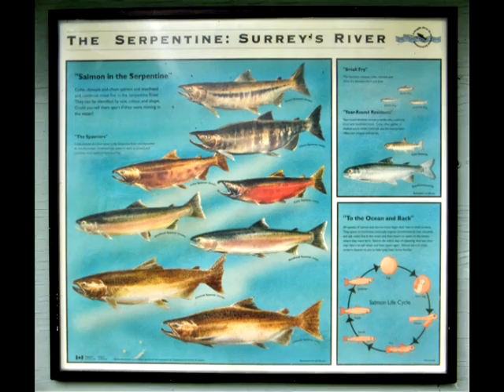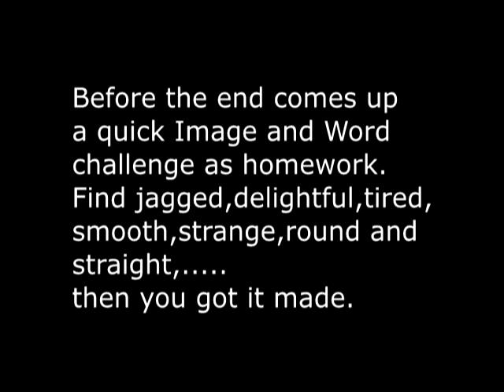2022 Tynehead regional Park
A short 7 min. video of a cool walk on a hot summer day, with the eyes wide open. From the hatchery there are several round trip options, most of them in rain-forest like condition and there are plenty of photo opportunities. So off we are with the camera at ready.